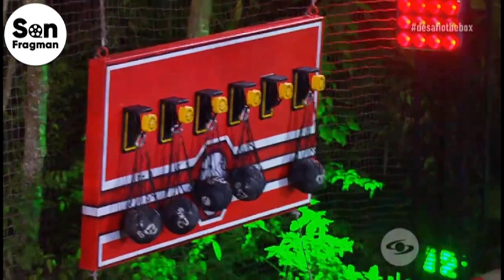Capítulo 71 | Desafío The Box 2023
Capítulo 69 | Desafío The Box 2023,

Andrea Serna se comunica con los Súper Humanos para anunciar el Desafío de Sentencia, Premio y Castigo en el Box Amarillo, así como también para informar que el nuevo reto consiste en quedarse con el cien por ciento de las ganancias de sus adversarios. Posteriormente, una mujer decide a qué participante le pondrá el temido chaleco para ir al Box Negro.